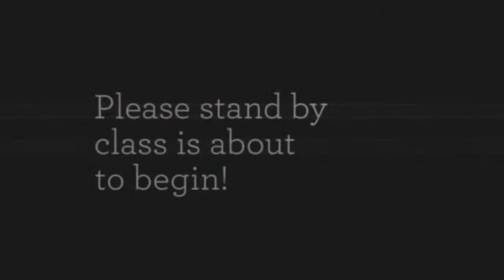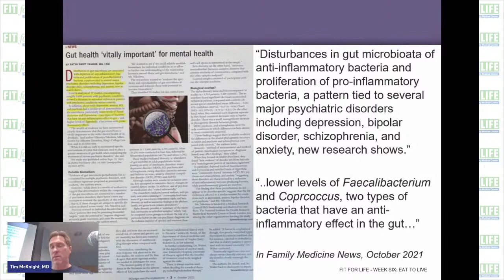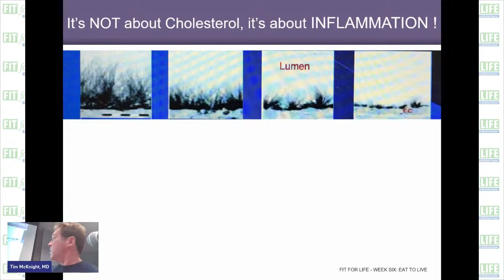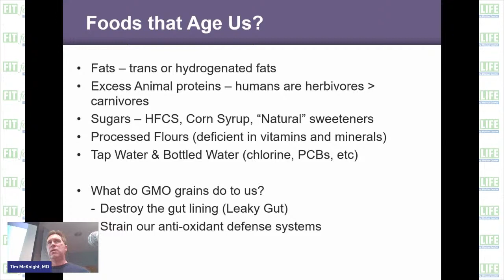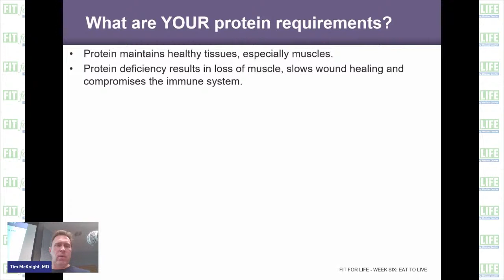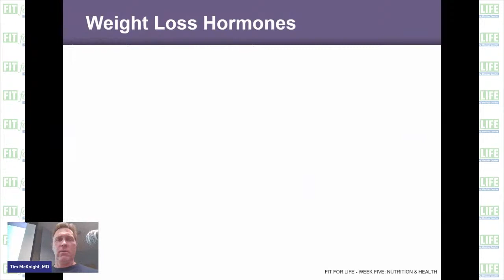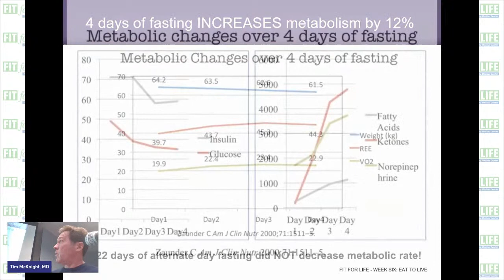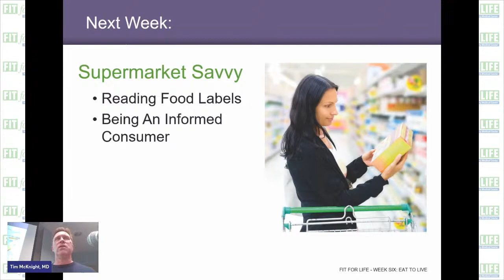week 6 recap